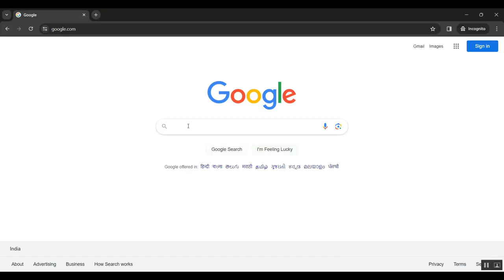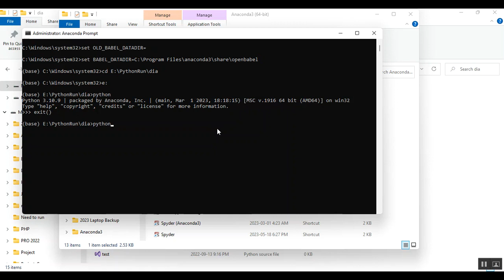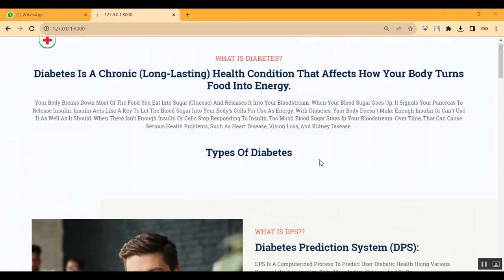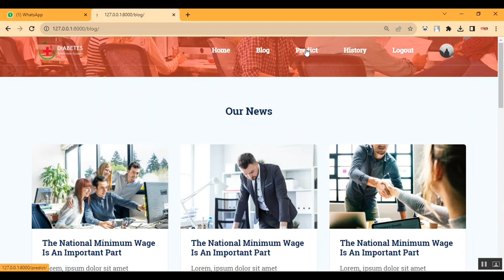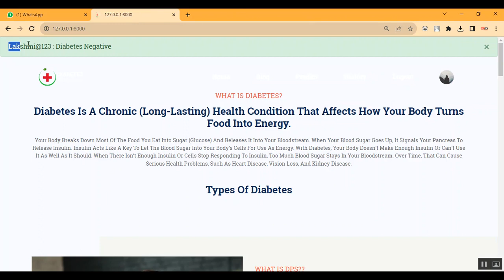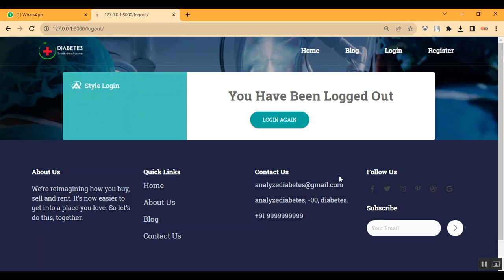DFU SIAM a Novel Diabetic Foot Ulcer Classification With Deep Learning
IEEE PROJECTS 2024 TITLE LIST

* Complete Source Code
* Complete Documentation
* Complete Presentation Slides
* Flow Diagram
* Database File or Dataset
* Screenshots
* Execution Procedure
* Video Tutorials
* Supporting Softwares

Support Specialization
* 24/7 Support
* Ticketing System
* Voice Conference
* Video On Demand
* Remote Connectivity
* Document Customization